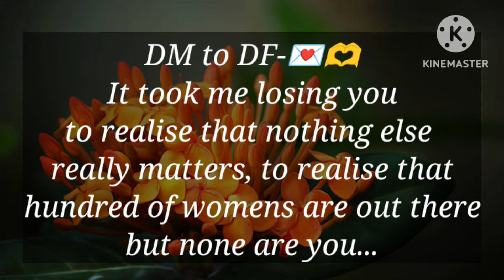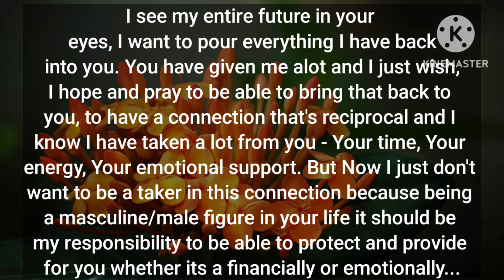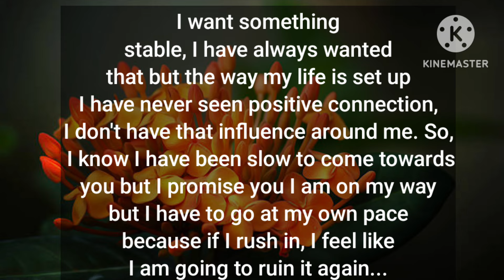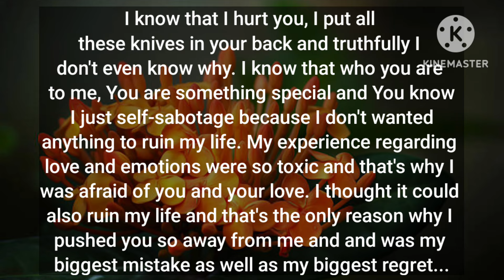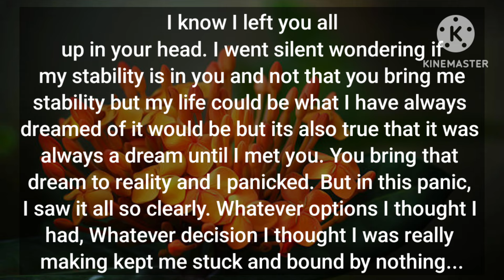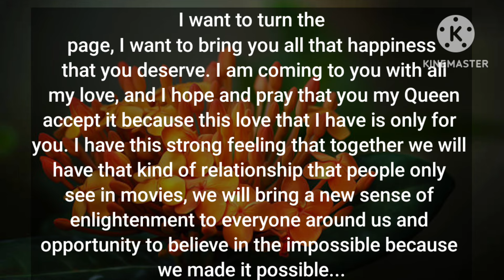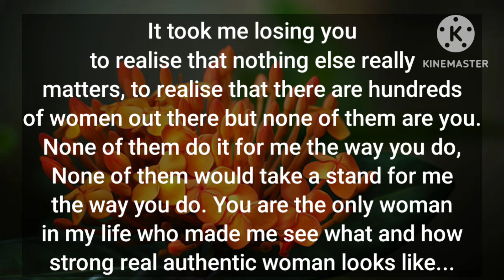💌🧿DM to DF- Your absence hurting me😢,It took me losing U to realise that nothing else really matters